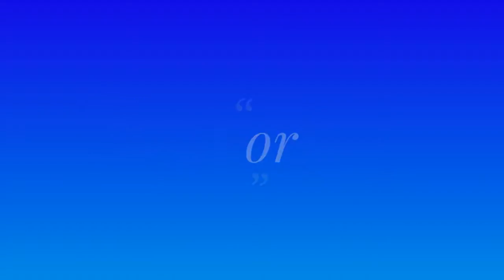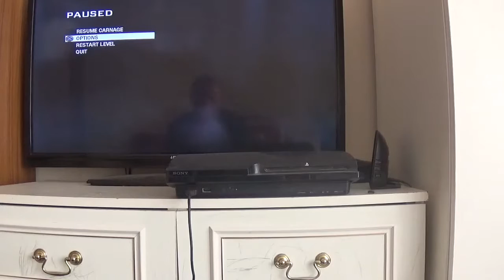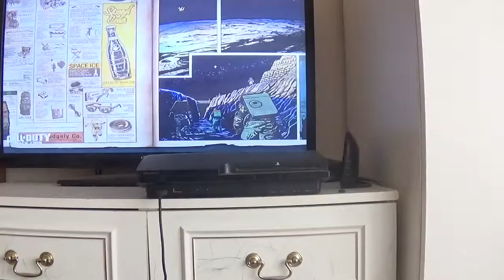Call of Duty - Zombies Tribute Montage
A video montage of a tribute for the last 8 years of Zombies. I missed out on Buried, Die Rise, NUketown zombies, MOTD and Origins because I didn't acquire the season pass. Hope you enjoy it. I know it's long but I put great work in to it :)